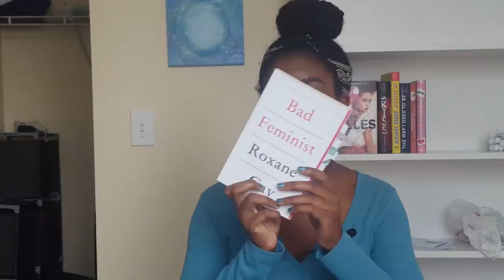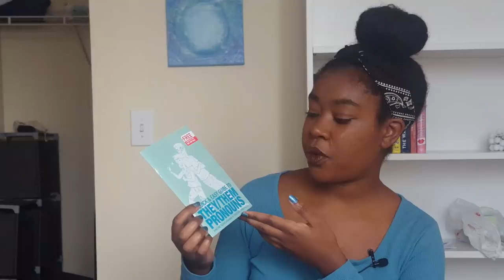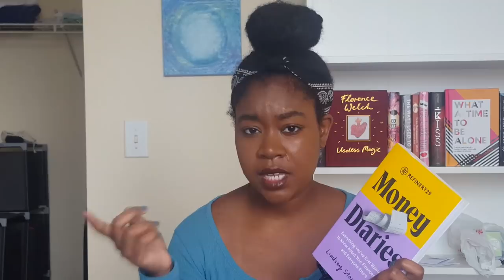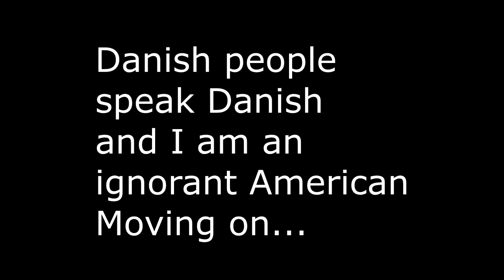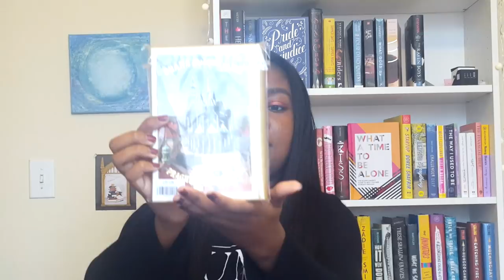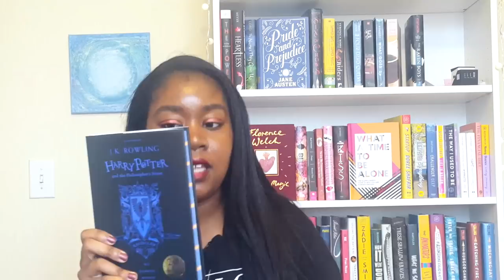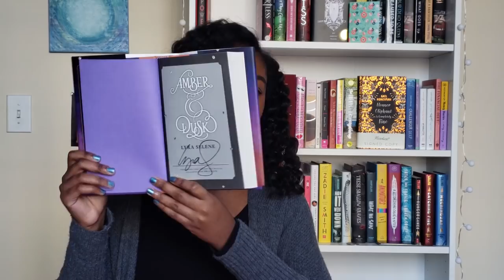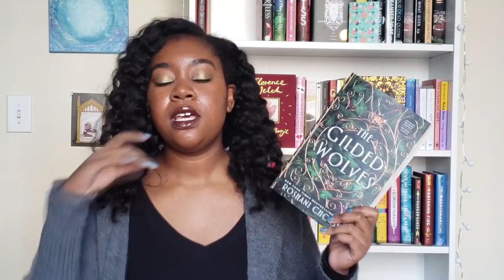End of Year Book Haul | 2018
On the first day of Lucie Reads I bring you my last book haul of the year (which is a mess sorry about that).

Hope you had a Merry Christmas and you're ready for the next year!

It's still happening, it's not in the title because it's a *secret*

The Gilded Wolves Unboxing: Coming Soon!

Hey! If this video made you want to buy a book consider using my BookDepository